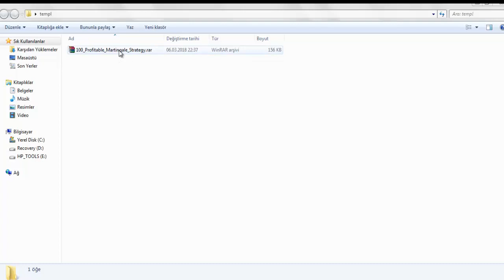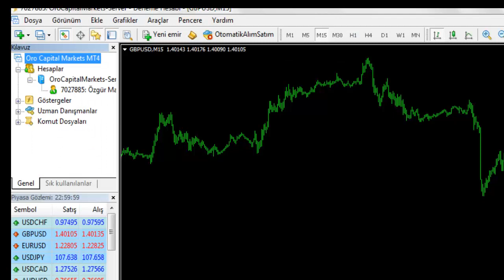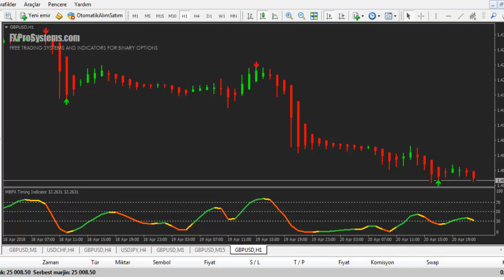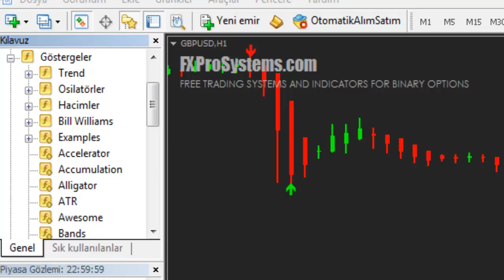%100 PROFİTABLE MARTİNGALE TEMPLATEİ YÜKLEMESİ NASIL YAPILIR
Ve Nihayet Iqoption Açıldı Demo için Tıkla (En iyi platform) &&&&&&&&&&&&&&&&&&&&&&&&&&& ÖNCE ALTTAN KAYIT OL SONRA İSTE.

ÜCRETSİZ KAYIT-HEDİYE